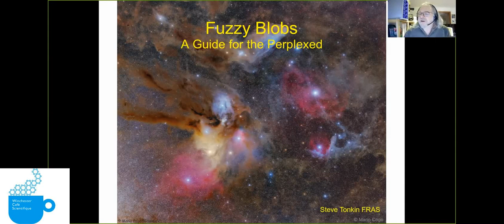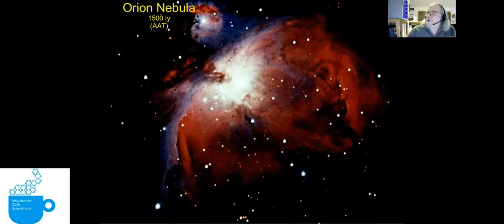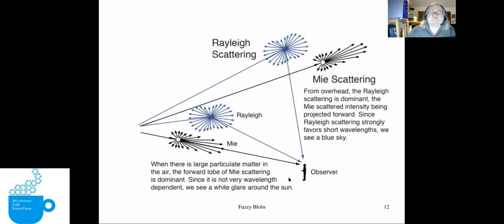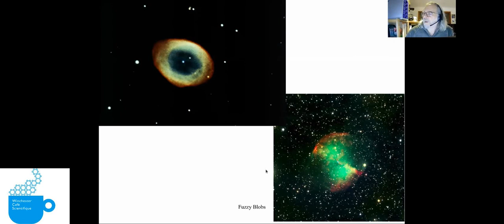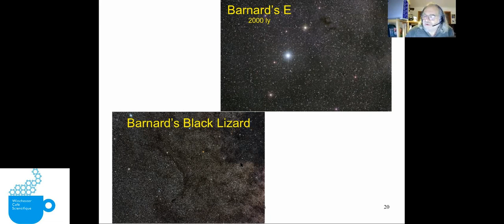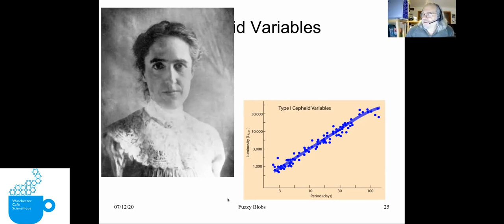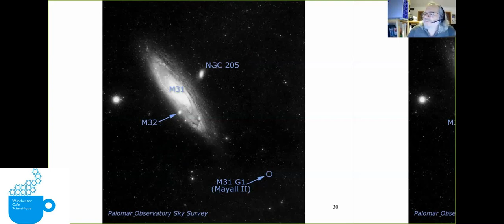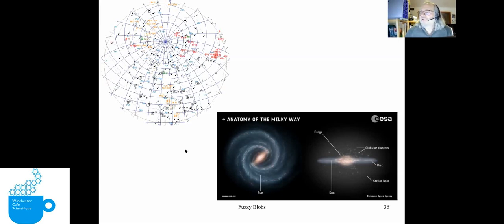Fuzzy Blobs: Nebulae for the perplexed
For millennia people have wondered about the fuzzy patches in the night sky, which became called “nebulas” – clouds – and the advent of the telescope merely increased the number we could see without adding to our knowledge of what they are. The true nature of these enigmatic “fuzzy blobs” has only been known for a century or so, and they reveal a tremendous amount of information about the life and death of stars, the structure of our galaxy, the Milky Way, and the nature of the Universe itself.

Steve Tonkin FRAS has been an astronomer since childhood. He has taught astronomy to adults and children for more than 40 years and has authored many articles and several books on practical aspects of astronomy. He writes equipment reviews and a monthly Binocular Tour for BBC Sky at Night magazine. Steve is the Dark Skies Advisor to the Cranborne Chase AONB International Dark Sky Reserve.